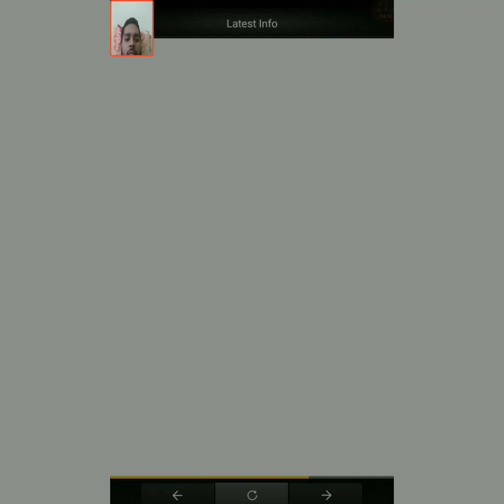After A Long Time Played Mafia City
★ ★Genuine underworld strategy mobile game, play with millions of players worldwide★ ★
☆Worldwide connection, no color, language or nationality differences and together compete to become the Godfather.
☆Clan, plunder, occupy and upheavals between gangs, intrigues, and compete for the honored seat of King of Mafias.
☆Super hardcore and ultra hectic mafia life. Struggle for power and fulfill your ‘Alpha’ dream, you’ll not be able to “stop" playing!
☆Live interactive turf war, daily battle whole year round.

★ ★Game features★ ★
☆☆3D HD Unity game engine, ultimate gaming screen
Zooming feature, 360-degrees multi-angle with well-graphic picture, providing a near real virtual reality.
☆☆Live strategy Rallying
Come! Along with brothers, we'l corner our enemy and battle if words don’t work.
Establish your Clan's forces and wake those potential talents.
If you don’t crush them here, tomorrow they'll crush you.

☆☆One and only worldwide server, along with professional translation system capable of translating all language to one
✔Background and communication, matters not. Here, there are only brothers and loyalty.
✔Rule with brothers everywhere; Situate in the Coast, set aim for the vast East and into the world, unify the gang.

☆☆Four major features and over dozens of gangster waiting to be recruited ☆☆
✔ Brawlers, not even the word‘human weapon'can describe their ferociousness. To them, conflicts are just general lifestyle.
✔ Shooters are capable of wielding all kinds of arms, from submachine guns, rifles to artillery and many more.
✔ Bikers, with tons of heavy locomotives which move like lightning, robbing and setting things alight. Definitely a nightmare for all gangsters!
✔ Modified Vehicle can be done from a minivan to a military Hummer. There's nothing we can't change, only what you can't imagine.